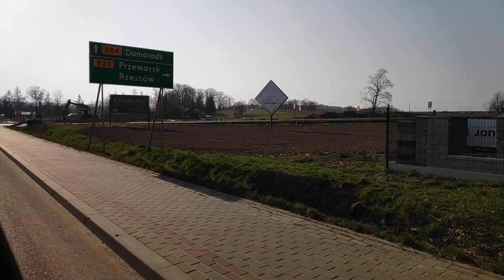Obwodnica Dynowa - rondo północne DW835/DW884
Rondo północne obwodnicy Dynowa.